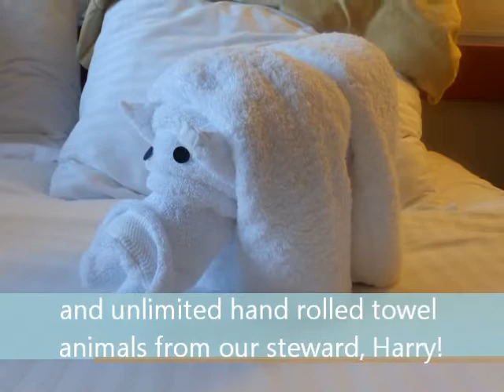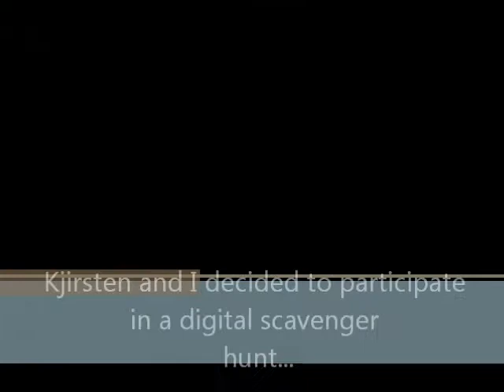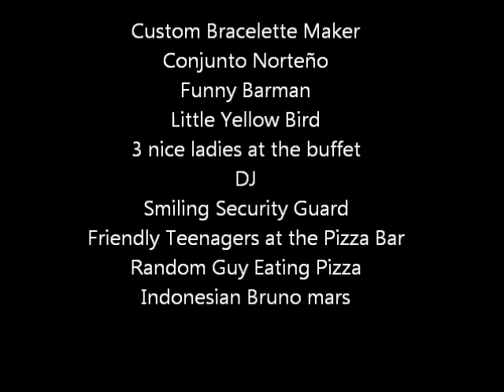Kime Family Cruise Spring 2014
this is a slideshow of our 4 day cruise to catalina and ensanada from long beach aboard the carnival inspiration.